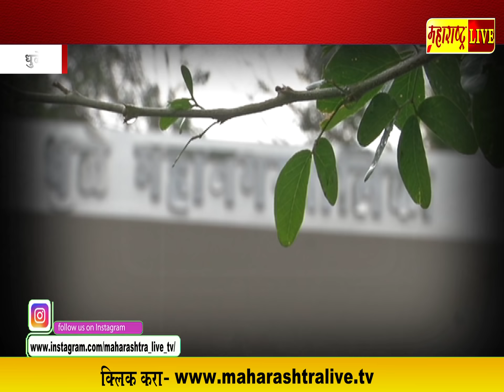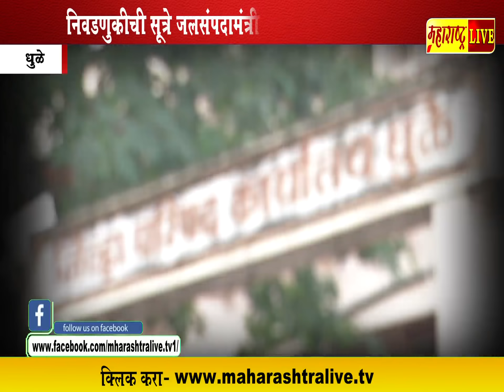Dhule I धुळे महानगरपालिकेचा ग्राउंड रिपोर्ट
एक्सकलुसिव्ह रिपोर्ट